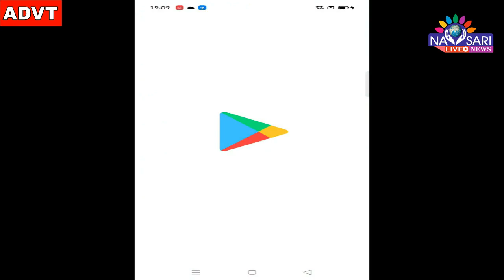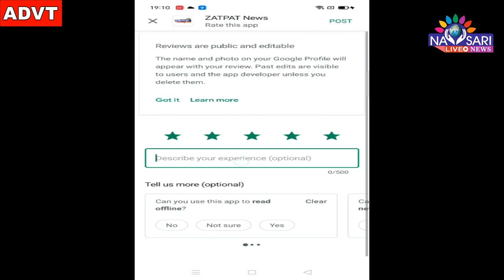Navsari Live :- Yuva Sankalp Cycle Rally was organized by BJP Yuva Morcha at Maroli.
નવસારી જીલ્લા ભાજપ યુવા મોરચા દ્વારા મરોલી ખાતે માંગરોળથી ઉભરાટ સુધી  યુવા સંકલ્પ રેલીનું આયોજન કરાયું.